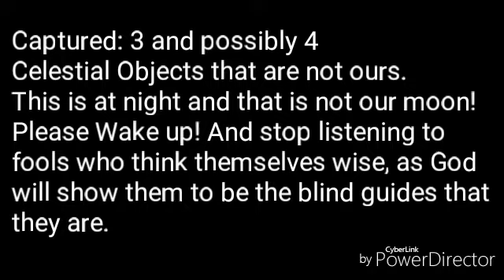Look Up!! Your Redemption is Near! Wormwood, Nibiru, Signs of the Judgment!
Captured: 3 and possibly 4 Celestial Objects that are not ours. This is at night and THAT is not our moon! Stop listening to blind guides! It's here!!

Are these among the signs Jesus promised us of coming judgment in Luke 21?

HAVE YOU BEEN RECONCILED UNTO GOD?
Is your name written in the Lamb's Book of Life? Are you ready to stand before the Son of man? Our redemption draws near. Choose this day whom you shall serve. Tomorrow may be too late to make a new decision. Don't wait. If you're reading this, you're being drawn right now by the Holy Spirit to secure your eternal destination. This is your INVITATION to be pardoned and passed from death eternal, unto life everlasting through Jesus Christ.

And great earthquakes shall be in divers places, and famines, and pestilences; and fearful sights and great signs shall there be from heaven. Luke:21:11

And there shall be signs in the sun, and in the moon, and in the stars; and upon the earth distress of nations, with perplexity; the sea and the waves roaring; Men's hearts failing them for fear, and for looking after those things which are coming on the earth: for the powers of heaven shall be shaken.  Luke:21:25-26

And take heed to yourselves, lest at any time your hearts be overcharged with surfeiting, and drunkenness, and cares of this life, and so that day come upon you unawares. For as a snare shall it come on all them that dwell on the face of the whole earth. Watch ye therefore, and pray always, that ye may be accounted worthy to escape all these things that shall come to pass, and to stand before the Son of man.  Luke:21:34-36

SALVATION PRAYER

Many thanks to this website for the sample prayer as well as the teachings on their page about what a salvation prayer means and the cost that you have to count, the commitment you're making to turn your back on the ways of the world and live righteously for the sake of the cross and those who look to you that they may see your new works and glorify your now Father in Heaven.

Voyeur by Jingle Punks